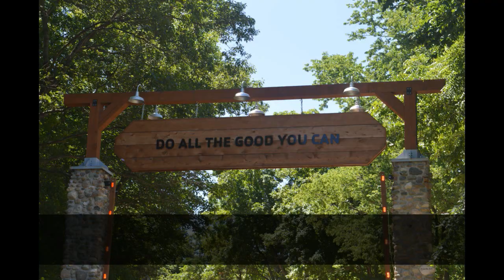Hertko Hollow Teen Week 2016 - 3